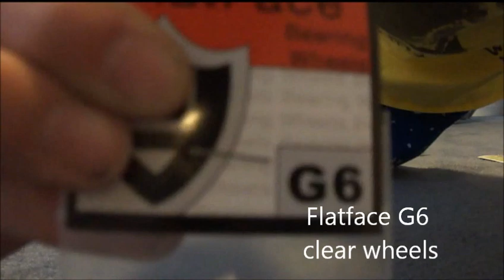youtube video #-xSWbuT-sJA